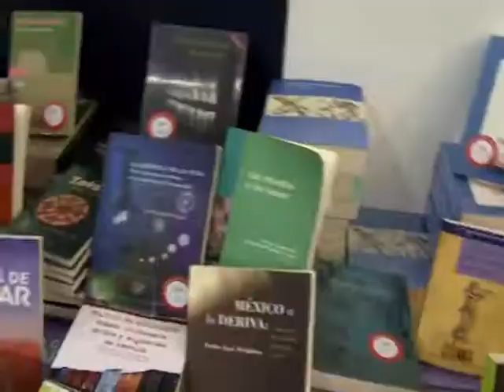Maratón de lectura en voz alta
Ven y participa
25 - Abril - 2017
De 9:00 a.m. a 6:00 p.m. Explanada del Centro Histórico